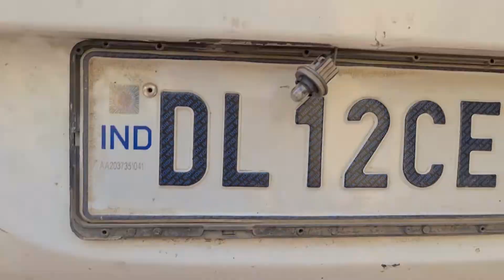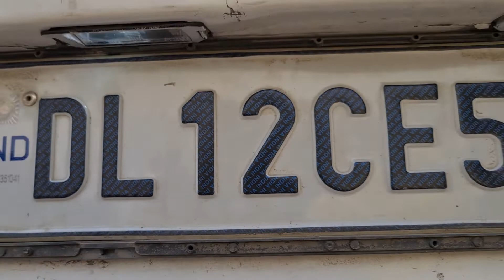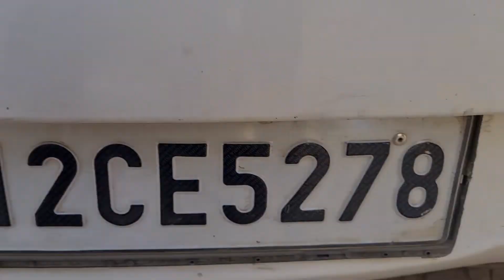Installing Number Plate LED Light In I20 | AllExtreme EXTSBSW Universal T10 LED Parking Light Review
In this video, we talked about the AllExtreme EXTSBSW Universal T10 LED Parking Light. You can find each and every detail of the Honda WRV in this video.